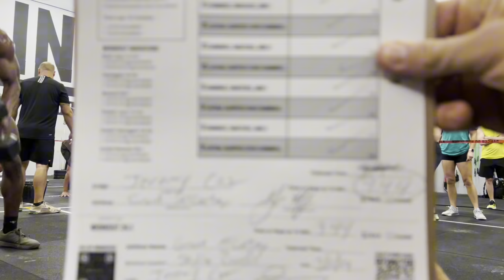Crossfit Open 24.1 Workout- Grant McCartney